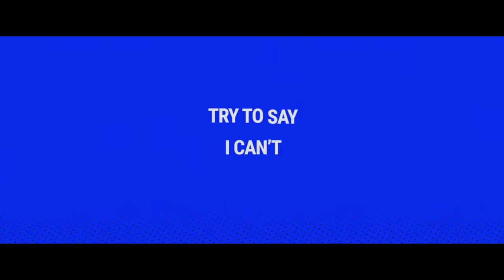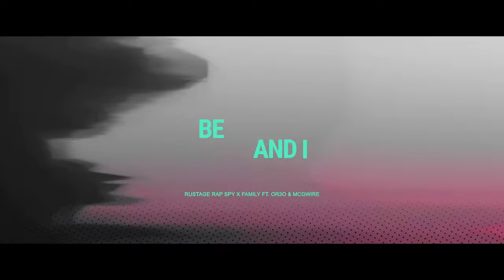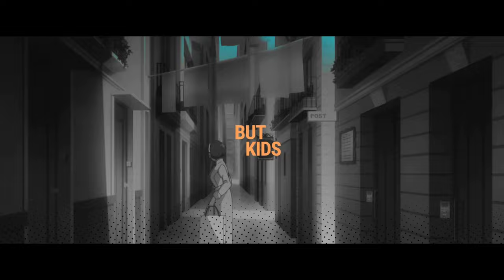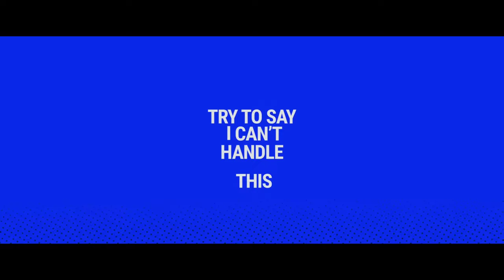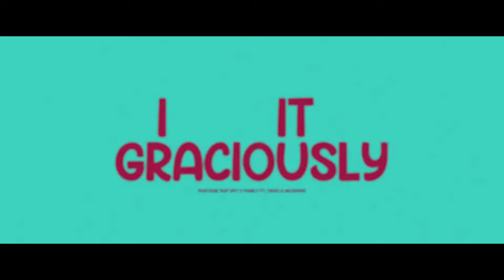[1 Hour] SPY X FAMILY RAP | "Family Business" | RUSTAGE ft. OR3O & McGwire